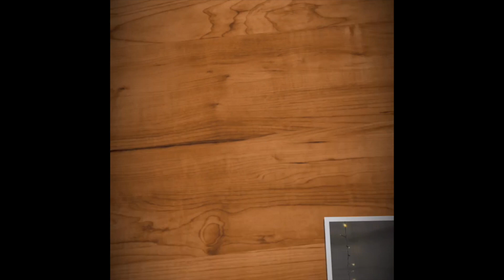Sioe Nadolig y Cyfnod Sylfaen 2020